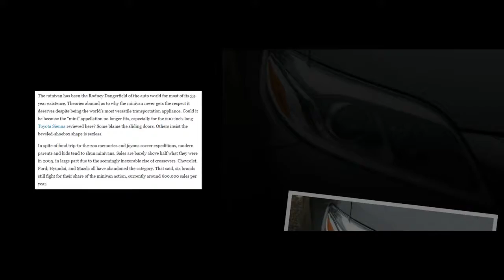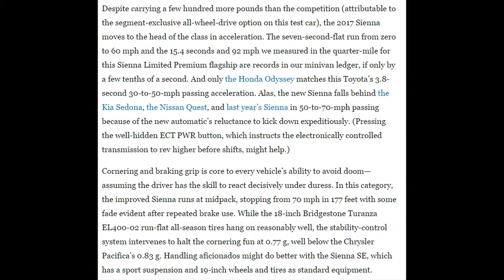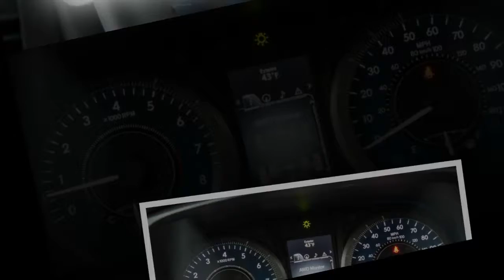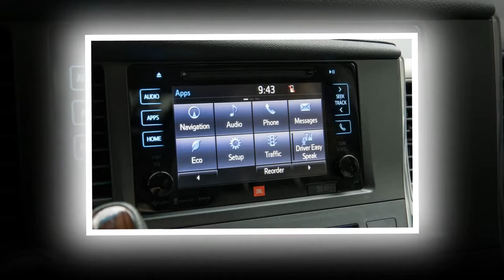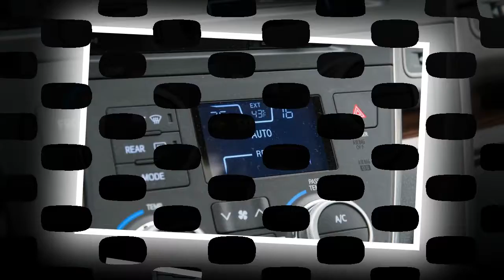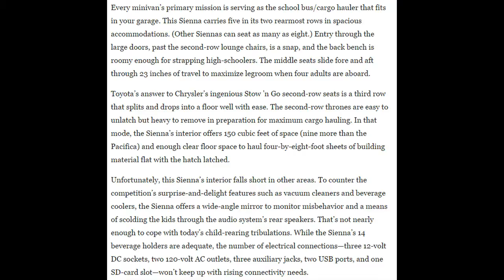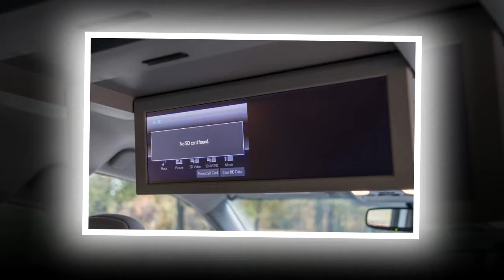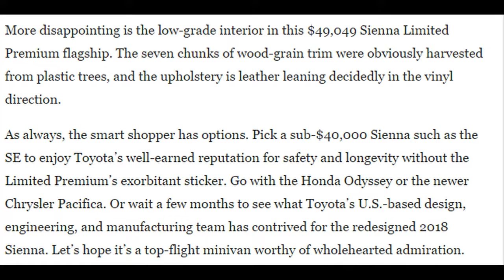New Car - 2017 Toyota Sienna Limited AWD